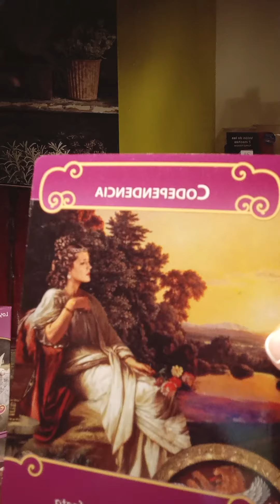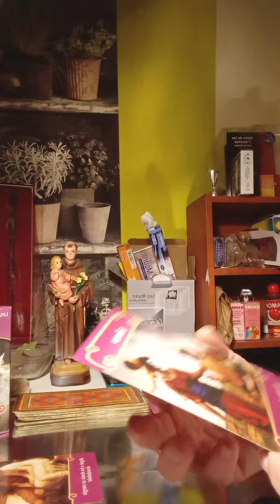mensaje de Los Ángeles del amor y los arcanos